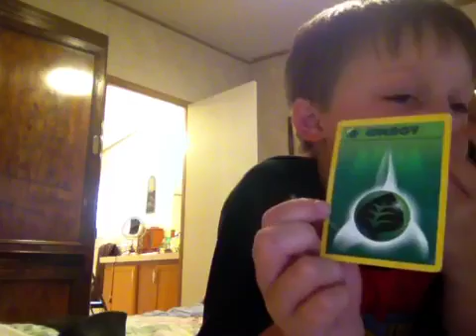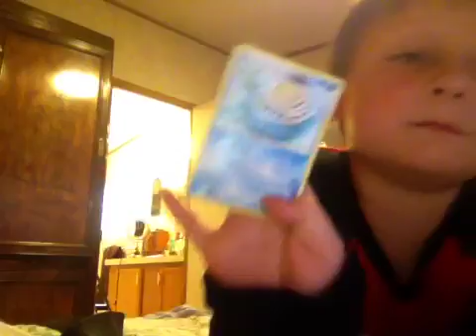New Pokemon cards boi